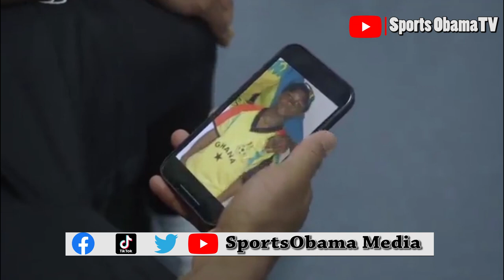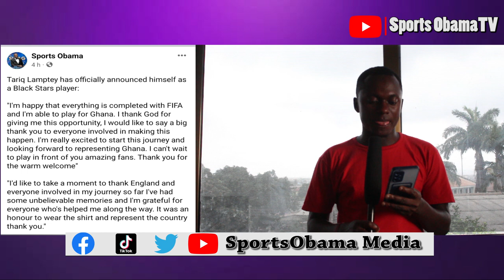Awww Watch Tariq Lamptey's First Words As He Speaks About Black Stars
This was the moment Brighton player Tariq Lamptey spoke Ghana and why he switched nationality to play for the west african country.